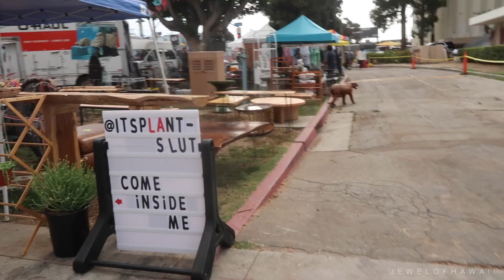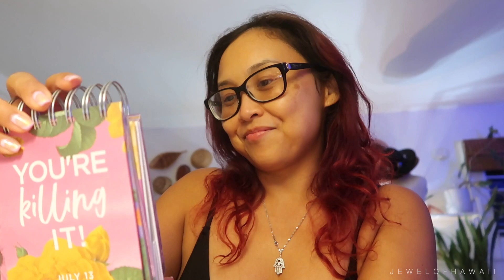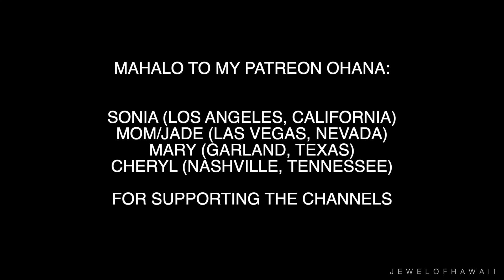Day in the life of Jewelyn: Pop up market day, harvesting process during bloom season |JEWELOFHAWAII